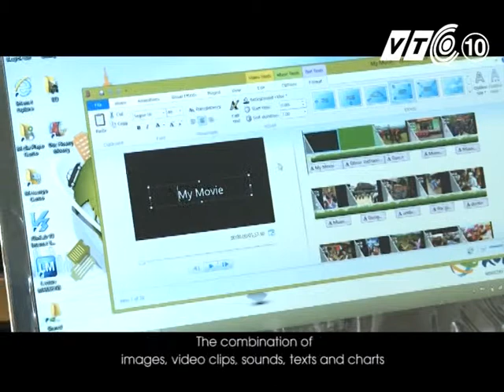HOP TAC GIAO DUC VIET NAM HAN QUOC